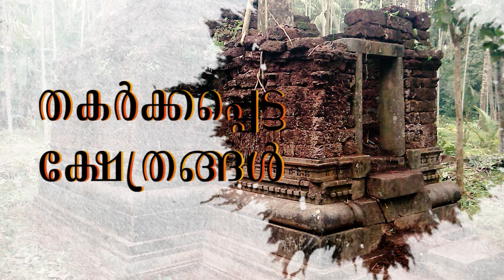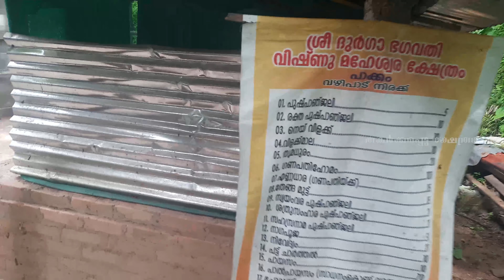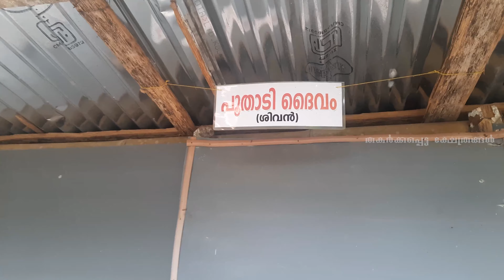തകർക്കപ്പെട്ട ക്ഷേത്രങ്ങൾ : 142 | പാക്കംകോട്ട ക്ഷേത്രം കുറവ വയനാട്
ആനച്ചൂരുള്ളവനാന്തരത്തിൽ തകർക്കപ്പെട്ട ഒരു ക്ഷേത്ര സമുച്ചയത്തിൻ്റെ പുനരുദ്ധാരണ പ്രവർത്തനത്തിലാണ് വയനാട്ടിലുള്ള കുറുവവനത്തിലെ കാട്ടുനായ്ക്കരും കുറുമരുമായ ചെറിയാമല വനവാസികൾ. മതപരിവർത്തനത്തിന് ചൂണ്ടയിട്ടു നടക്കുന്ന മത പ്രചാരകരുടെ മോഹന വാഗ്ദാനങ്ങളിൽ വീഴാതെ  പ്രവർത്തിപഥത്തിലൂടെ സ്വന്തം അസ്തിത്വത്തെ ദൃഢപ്പെടുത്തുന്നതിന്, പണ്ട് ടിപ്പു തകർത്ത് മുച്ചൂടും മുടിച്ച  ക്ഷേത്രസമുച്ചയം പുനഃസ്ഥാപിക്കാൻ യത്നിക്കുന്ന ഈ മനുഷ്യരുടെ സ്വധർമ്മത്തോടുള്ള വികാരവിചാരങ്ങളുടെ മുന്നിൽ  മുഴുവൻ ഹൈന്ദവരും കൈതൊഴണം.

ഹിന്ദു ധർമ്മത്തിൻ്റെ കാര്യങ്ങൾ വാതോരാതെ പറയുന്നവരോട് വിനീതമായ ഒരു അഭ്യർത്ഥനയുണ്ട് ,  ഹൈന്ദവ ധർമ്മത്തെ ശക്തിപ്പെടുത്തണമെന്ന് നിങ്ങൾ നാഴികയ്ക്ക് നാൽപ്പതു വട്ടം പറയുന്നത് അധര വ്യായാമം അല്ലെങ്കിൽ നിങ്ങളാൽ കഴിയുന്ന ധനസഹായം കഴിയുന്നതും ഇന്നു തന്നെ ഈ ആദിവാസിസമൂഹത്തിൻ്റെ ക്ഷേത്രസമുച്ചയം യാഥാർത്ഥ്യമാക്കാൻ അയച്ചുകൊടുക്കണം.
നൂറ് രൂപ ഉള്ളുവെങ്കിൽ അതു മതി. എത്ര കൊടുക്കുന്നുവെന്നല്ല ഈ സമൂഹത്തിൻ്റെ സ്വപ്ന സാക്ഷാൽക്കാരത്തിന് എത്ര പേർ സഹായിക്കുന്നു എന്നതിലാണ് കാര്യം. പരമാവുധി ഗ്രൂപ്പു കളിലേക്ക് ഈ വീഡിയോ ഷെയർ ചെയ്ത് സകലരും ഈ ക്ഷേത്രസമുച്ചയത്തിൻ്റെ
പുനരുദ്ധാരണ പ്രവർത്തികളിൽ പങ്കാളികളാവണം. നിങ്ങൾ ഓരോരുത്തരും നിങ്ങളാൽ കഴിയുന്ന തുക നൽകി അവർക്ക് കൈത്താങ്ങാവുകയും വേണം.  പാക്കം കോട്ടയിലെ ദൈവങ്ങൾ  ചെറിയാമല ഊരിൻ്റെ ശക്തിയും ചൈതന്യവുമായി നില നിൽക്കേണ്ടത് നമ്മുടെ എല്ലാവരുടേയും ആവശ്യമാണെന്ന ബോധം സൃഷ്ടിച്ചെടുക്കേണ്ടതുണ്ട്. സാമ്പത്തിക വിഷമം കാരണം ക്ഷേത്ര പുനരുദ്ധാരണം നിർത്തിവെച്ചിരിക്കുകയാണ്. അഞ്ച് ചെറിയ ക്ഷേത്രങ്ങളാണ് നിർമ്മിച്ചു കൊണ്ടിരിക്കുന്നത്.

ആയിരക്കണക്കിന് ഹിന്ദു ക്ഷേത്രങ്ങളാണ് ഹൈദർ അലിയുടെയും ടിപ്പുവിന്റെയും പടയോട്ട കാലത്തും പിന്നീട് നടന്ന മാപ്പിള കലാപങ്ങളിലും തകർക്കപ്പെട്ടത്.

ഇത്തരം ക്ഷേത്രങ്ങളുടെ ചരിത്രം വരും തലമുറയ്ക്കായി രേഖപ്പെടുത്തി വെയ്ക്കുകയും, അവയിൽ പൊളിഞ്ഞു കിടക്കുന്ന മുന്നൂറോളം ക്ഷേത്രങ്ങൾ പുനരുദ്ധാരണം ചെയ്യുന്നതും ആയ ഒരു പദ്ധതിയാണ് "തകർക്കപ്പെട്ട ക്ഷേത്രങ്ങൾ".

തകർക്കപ്പെട്ട ക്ഷേത്രങ്ങൾ വാല്യം ഒന്ന്
തകർക്കപ്പെട്ട ക്ഷേത്രങ്ങൾ വാല്യം രണ്ട്
തകർക്കപ്പെട്ട ക്ഷേത്രങ്ങൾ വാല്യം മൂന്ന്
Destroyed Temples of Kerala Volume 1